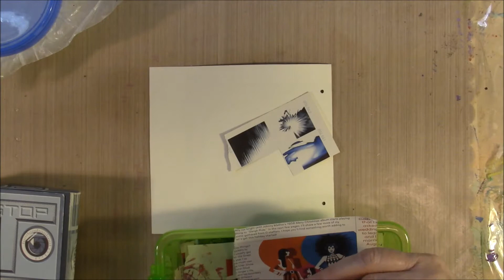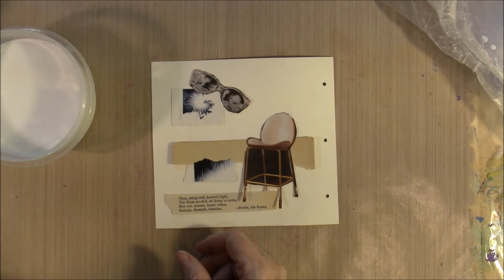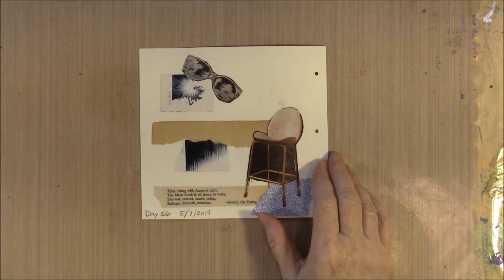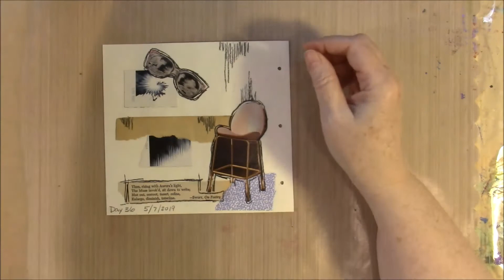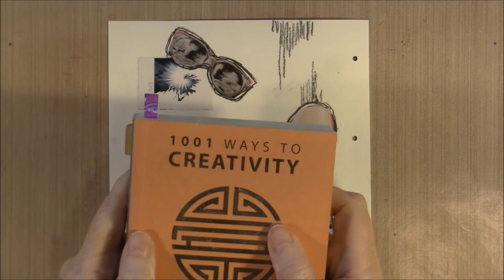The100DayProject Day 36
Day 36
The100DayProject does not have to be complicated just make something every day. I want to try to do a college every day. Just a small one but still a college.

Some of the supplies I have been using in these collages.
Mod Podge
Stabilo-All Pencil

Here is a link to the project details hope you might want to join in